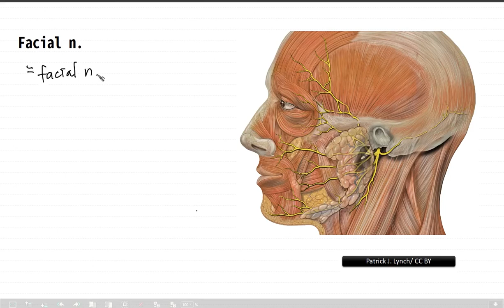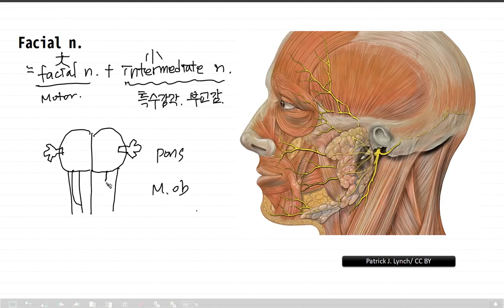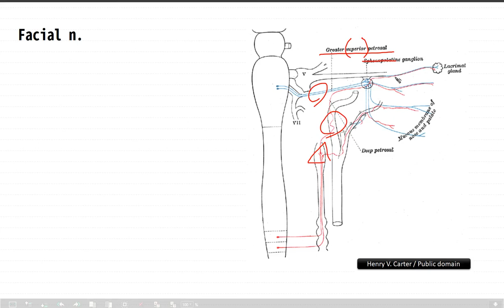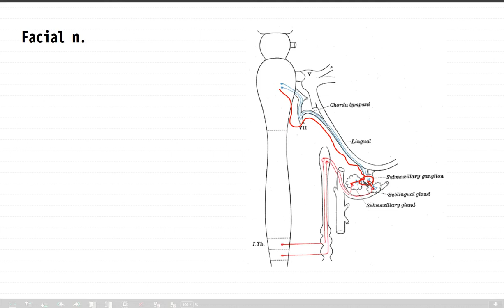뇌신경6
2020년 2학기 인체의 구조와 기능1 중 머리 및 목 해부학 파트
7장 뇌신경 6
Facial nerve.
교재 : 김명국 저 2017개정판 머리 및 목해부학